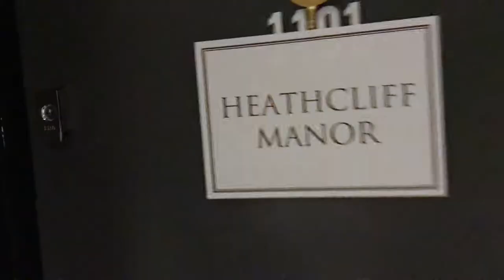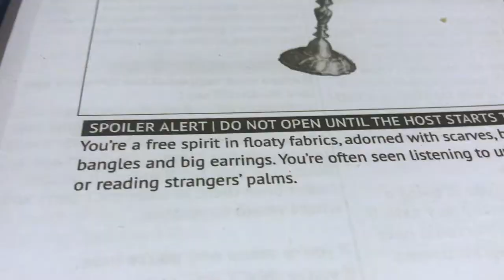Murder Mystery in the New Year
Who doesn't love a good murder mystery?  If you haven't tried it, you should.  This is a highlight of our most recent one featuring lots of wine and good people.